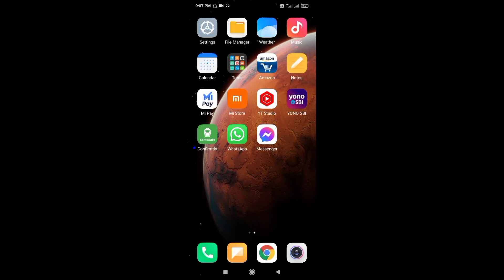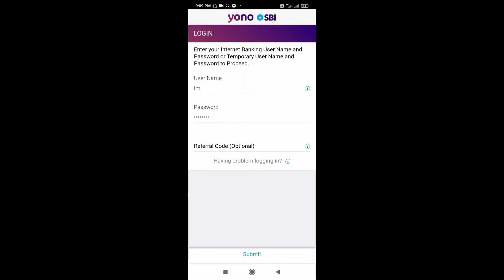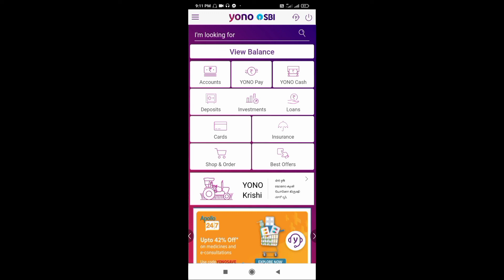Yono sbi dobara login kaise kare